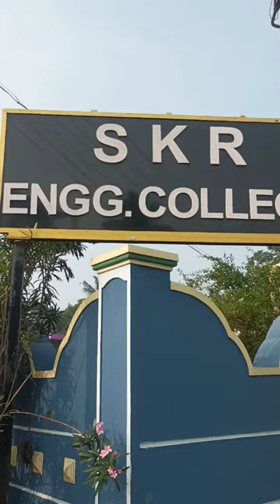TPT😱skr college chennai #shooting shooting 📸 car audi food vers nice